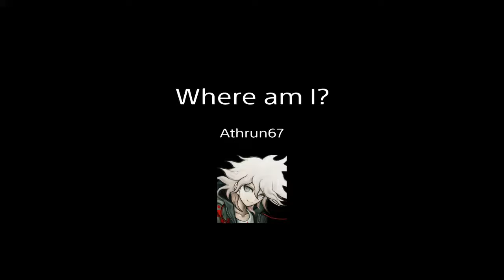SWBF - Where am I? - Glitched Match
Athrun and Choitz join a match of Fighter Squadron together, but they end up in two completely different maps and match types!  It's like the series finale of Sliders.  Very obscure reference, I know.  Glitches Rule?!